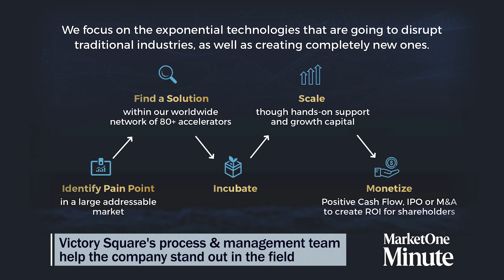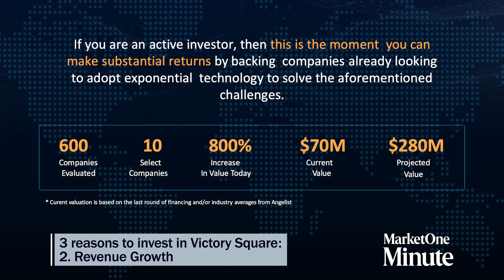Using new technology to disrupt fintech, gaming, and insurance sectors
Victory Square Technologies Inc. (TSX.V: VST, OTC: VSTQF, FSE: 6F6) builds, acquires and invests in promising startups, then provides the senior leadership and resources needed to fast-track growth. The result: rapid scale-up and monetization, with a solid track record of public and private exits.

VST’s sweet spot is the cutting-edge tech that’s shaping the 4th Industrial Revolution. Their portfolio consists of 20 global companies using AI, VR/AR, and blockchain to disrupt sectors as diverse as fintech, insurance, health and gaming.

If you want to learn more about the Market One Minute and how your company can reach millions of investors on BNN, please visit the Market One Minute section of our

Missed an episode of a Market One Minute segment? Here’s a playlist to catch up on any you’ve missed